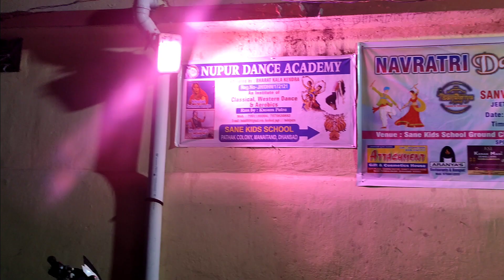From Strangers to Champions👑🤭: Dandiya/ Garba Night 2023's Best Dance💃 and New Friends!!❤..Fun Vlog✌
Dandiya Night In Dhanbad 2023| Navratri Special I Got Prize In Dance | Fun Time | @ishikabhagat6112

Hello guys, I'm Ishika Bhagat! This my TWENTIETH  VLOG on this channel!!... It's all about what I did on my second dandiya night in Dhanbad!!

THANKYOU GUYS

From videography to editing everything is done on Redmi Note 10 pro max.

SEARCHING KEYWORDS:-

dandiya night

dandiya song

dandiya dance

dandiya steps

dandiya

dandiya song dj

dandiya songs in hindi

dandiya song marathi

dandiya garba 2023

dandiya raas

dandiya ke bahane a jana

dandiya night 2023

dandiya night song

dandiya night patna

dandiya night dance

dancer sanatan

kamariya dance

dholida dance

chogada tara dance

garba steps

dandiya songs in telugu

falguni pathak garba

garba dhol

pari hu main garba song

dandiya song marathi

titodo raas garba

geeta rabari garba

timeli garba

garba jignesh kaviraj

garba 2021

kinjal dave garba

new garba

garba kirtidan gadhvi

dandiya

garba song

garba dance

dandiya night hyderabad

dandiya night outfits

dandiya night patna 2023

dandiya night in lucknow

dandiya night bhubaneswar

dandiya night delhi

navratri song

dance like

dance on rajvaadi odhni

dance on nachle nachle song

garba dance song

ALWAYS KEEP LOVING AND SUPPORTING ME.